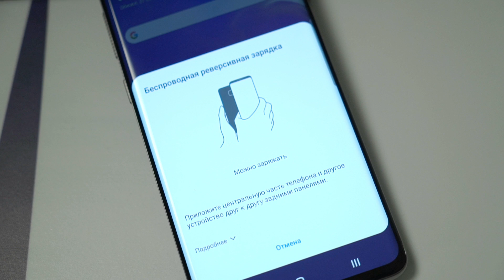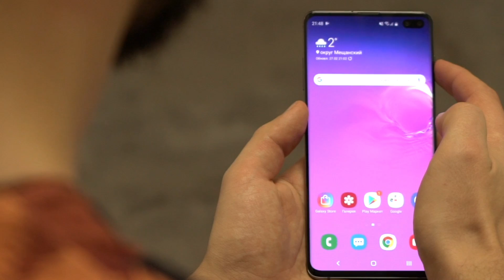Samsung Galaxy S10 Сeramic – керамический корпус и 1 ТБ памяти!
Встречайте новый флагман Samsung Galaxy S10 Сeramic из лимитированной коллекции!

Керамика вместо стекла, 1 ТБ памяти, интеллектуальная камера, иммерсивный экран, беспроводная зарядка Powershare и ультразвуковой сканер для абсолютной безопасности ваших данных. Сверхмощный и сверхпрочный смартфон уже на eldorado.ru!